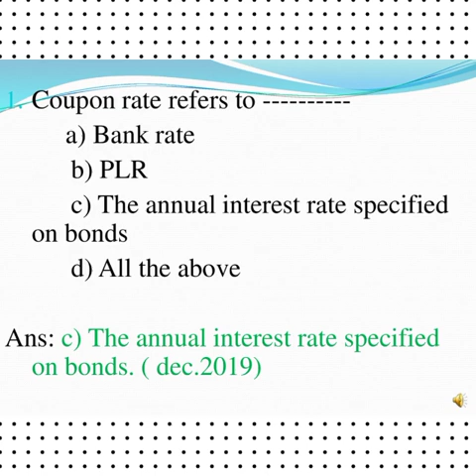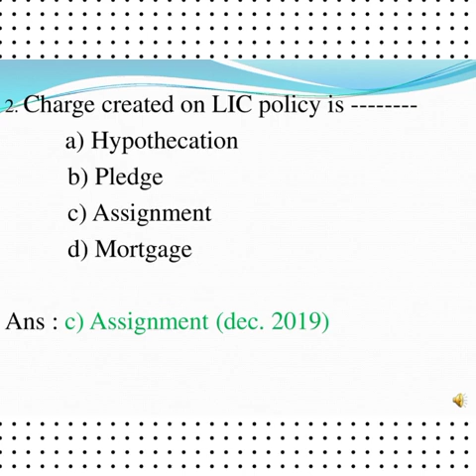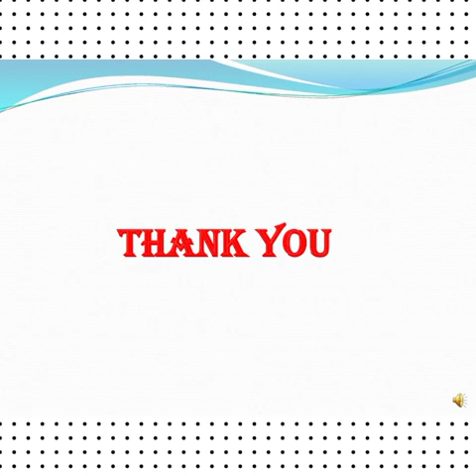JAIIB Exam 2021 important mcq| Banking promotion exam questions| S. Santhamoorthi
Jaiib exam 2021mcq| Important questions for JAIIB in ppb| principles and practices for banking questions| JAIIB 2021expected questions...